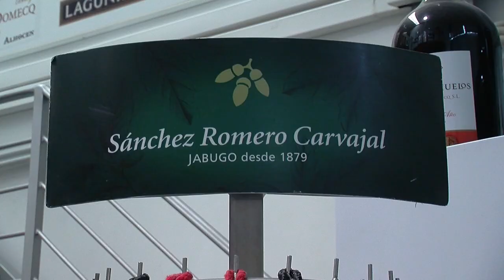Licores Guadalmina Felccitaciones de Navidad 2018 de Paco Banderas